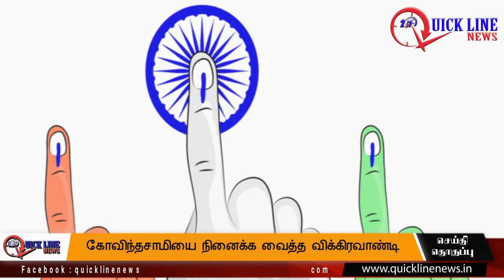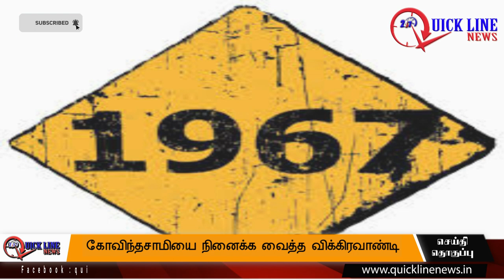கோவிந்தசாமியை நினைக்க வைத்த விக்கிரவாண்டி